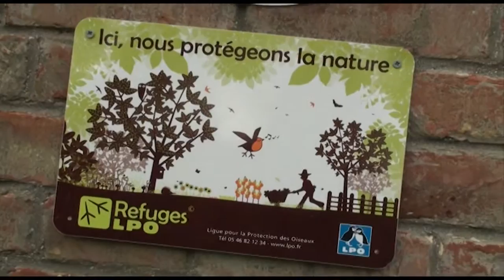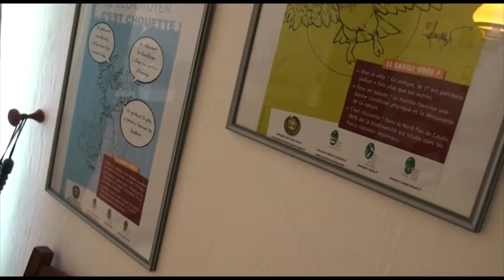Naturellement Parc : Le tourisme durable de proximité -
Naturellement Parc : Le tourisme durable de proximité - une émission naturellement destinée aux habitants de l'Avesnois. Présenté par Frédéric Duterrage et en partenariat avec le Parc naturel régional de l'Avesnois et Canal FM
Avesnois TV la télévision Sambre Avesnoise